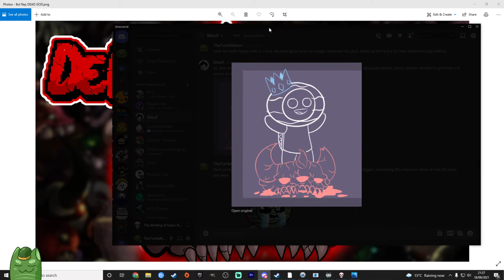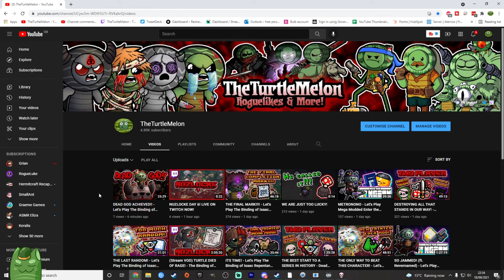(Stream VOD) BEST LILITH RUN EVER! - The Binding of Isaac Nuzlocke - Stream 6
Watch it live here on Tuesdays and Saturdays at 8:30pm UK time

Hosted by bd1p - PREMISE: You start on a new file, every hard mode completion mark you get is worth 10 points. However, when you lose a run as that character, you are no longer allowed to get unlocks with them, essentially re-locking them. You can still play challenge runs as them (due to like every challenge being Isaac), and each challenge is worth 5 points. Challenges are split into the 4 DLC categories; Rebirth, AB, AB+, and Rep. If you die on a Rebirth challenge, then you can no longer play any rebirth challenge, but still can play AB, AB+, and Rep. When you run out of characters and challenges, you add up your completion note points, challenges, and then add 1 point for every "secret" you unlocked (found in the stat menu), and that is your final score

1. Start on a FRESH save file, no unlocks
2. Each Character has one life, if you die as that character, it's over.
3. The use of items like 9 lives, judas shadow, laz rags, etc are allowed, you only lose a character if you lose the run (If you lose the run as Dark Judas or Laz II, you get to keep judas and laz as playables, but can't use dark judas or laz II again since the game counts them as their own characters)
4. The use of items like Clicker are not allowed, since they could turn you into a character that's already dead